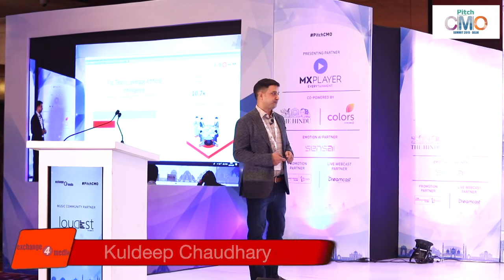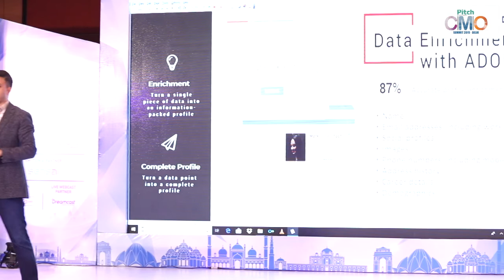exchange4media PITCH CMO summit ESTEEMED SPEAKER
Kuldeep Chaudhary
CEO, Adohm
Topic : Bridging The Gap Between Online And Offline Initiatives